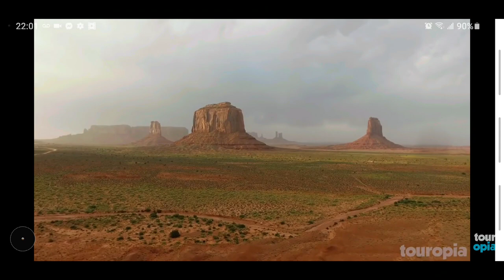HD version of the melted buildings part2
This is a must see for the melted building truthers, eagle eye crew.